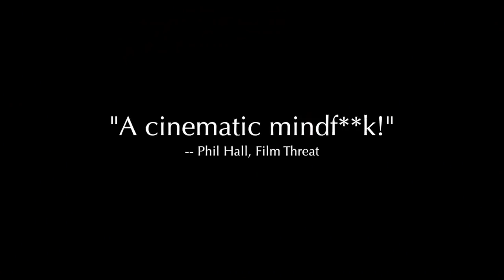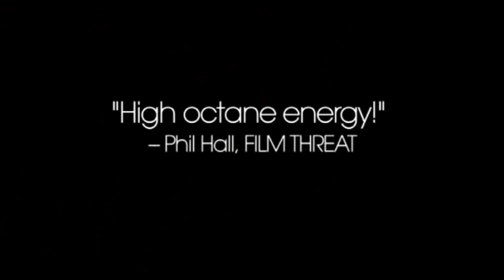Mad Cowgirl Official Trailer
Watch Free on Amazon Prime:
A woman, who is dying of a brain disorder, begins a surreal journey which descends into violence. From the director of Samurai Cop 2.

Director: Gregory Hatanaka
Cast: Sarah Lassez, James Duval, Walter Koening, Devon Odessa, Vic Chao